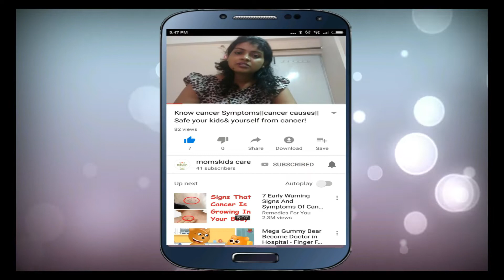बुद्धिमान शिशु चाहिए | Food for intelligent baby during pregnancy | baby brain development tips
Baby's Brain Development - Foods to Eat During Pregnancy to Make Intelligent Baby,
There are some foods which can increase baby IQ level during pregnancy.I hope this video will help you.
अपने सवालों का जवाब पाने के लिए Facebook पर momskidscare Group Join करिए

Ruhani's Massage Products
Almond Oil for Baby Massage
Organic shea butter for night cream
Coconut Oil for Baby Massage
Dabur laal Oil

Ruhan's Bath/Skin Products which i use earlier and now
Baby silicon Brush(7mth-1yr)
Baby bath
Baby Shampoo
Baby body lotion and face cream

Ruhani's Diapering Products which i use
Baby Diapers
Diaper Bag
Baby Wipes
Diaper Rash Cream

Teether which i used earlier
Baby Teether

Ruhani's Feeding Products
Baby Feeding Bottles
Baby Water Sipper
Baby Bibs

Ruhani's Feeding Products
Stroller and Pram i used earlier